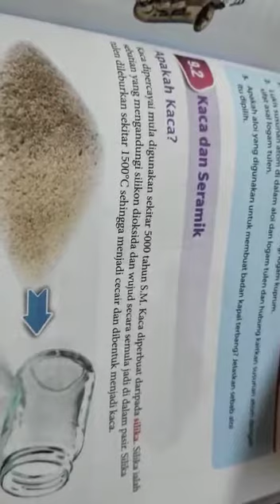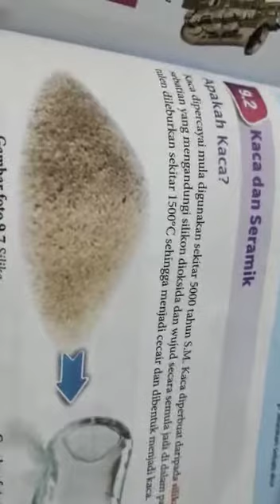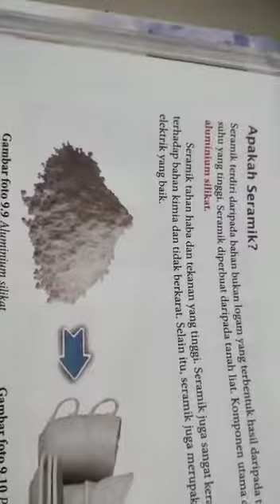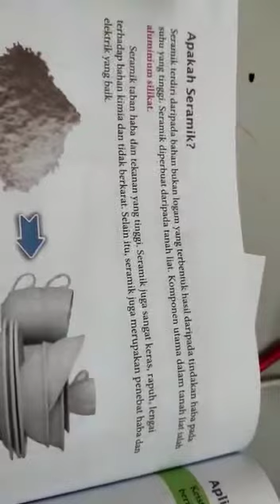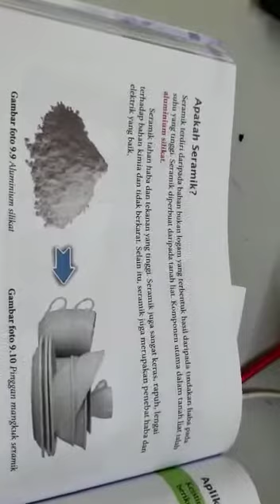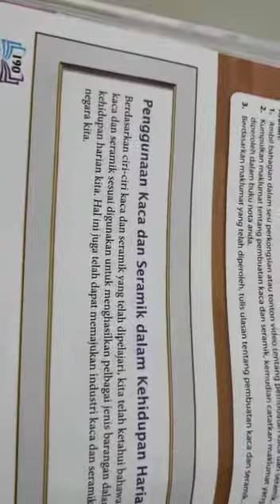Kimia Industri buku teks part 5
Video from mohdkamal8545